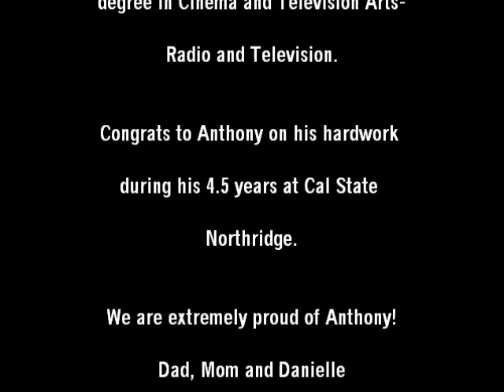Anthony's Graduation 2011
Anthony's CSUN Graduation 2011